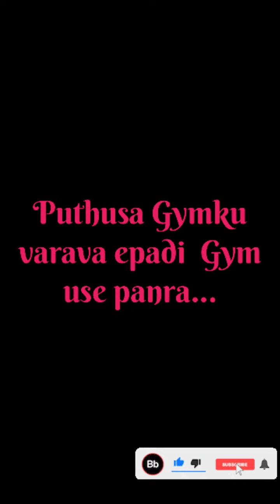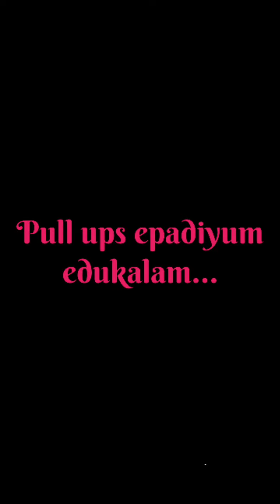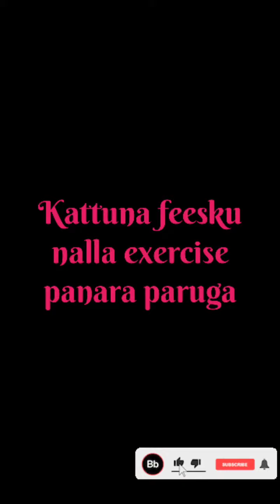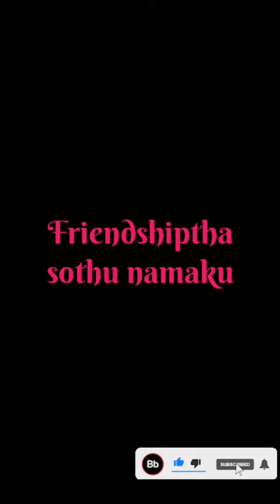gym alapraigal full videos gymala ena ena nadakkumo atha apadiye reala poturukom